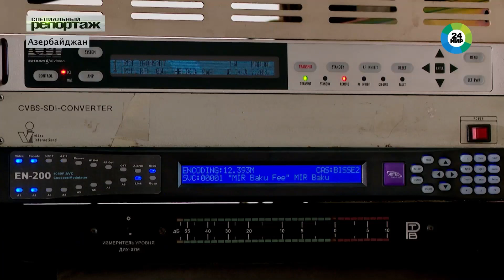Как в погоне за кадром даже самая обычная съемка превращается в приключение. «Мир» в Азербайджане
За 10 лет существования информационного канала «МИР 24» представительство МТРК «Мир» в Азербайджане выпустило множество проектов. Сотрудники канала порой сами становятся героями своих материалов, поскольку принимают активное участие в самых разных мероприятиях – от спортивных до благотворительных.